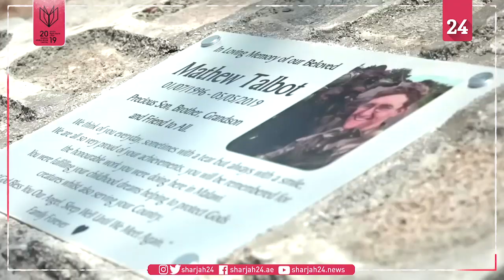Prince Harry honors British soldier killed in Malawi anti poaching operation